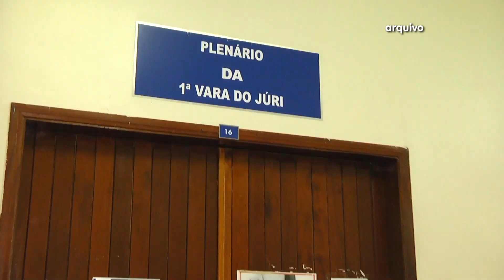Depois de 6 meses corpo encontrado em barragem é identificado como sendo de Nicinha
Corpo encontrado em junho no lago da Usina de Jirau é identificado como sendo de Nicinha, a ativista do MAB que foi assassinada em janeiro deste ano.